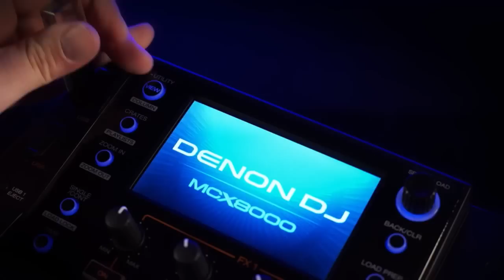Remixing With VDJJD Joshua Duerksen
Shows:
9:00 pm ET: The Country Music Show
9:30 pm ET: The Remix show
10:00 pm ET: 2017 Ideas